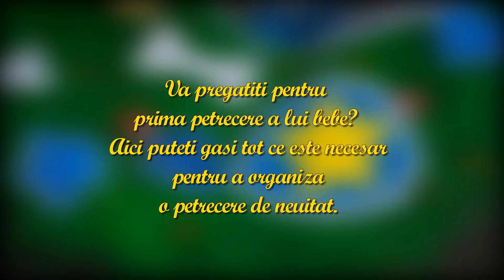Servicii botez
lumanari botez, trusouri botez, invitatii botez